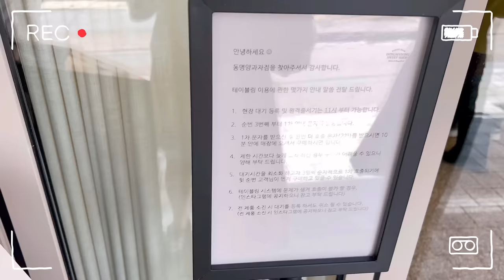뽀니랑 동명양과자점 ASMR..🍪 브레드푸딩 킹까까 크림치즈빵 황치즈 바게트 쿠키 디저트 먹방 Dessert Mukbang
📍 동명양과자점
클래식 치즈 케이크 /8,900원
우유 맘모스 브레드 푸딩 /8,000원
피스타치오 가나슈 몽데 킹까까 /6,200원
시그니처 동명 호랑이 킹까까 /6,200원
딸기 딸기해 크림 치즈빵 /5,500원
사과 사과해 크림 치즈빵 /5,500원
황치즈 크림 치즈 바게트 /8,500원